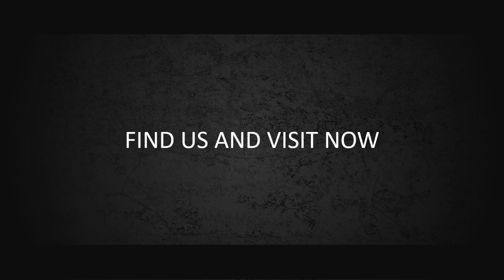Gaya yang Mengejutkan: 10 Produk Fashion yang Akan Membuatmu Terpesona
Jasa Edit Video Promosi / Gaya yang Mengejutkan: 10 Produk Fashion yang Akan Membuatmu Terpesona atau

Daftar Isi
00:00 - Jasa edit Video
00:10 - Contoh Iklan Undangan
00:18 - Contoh Video Promosi
00:25 - Contoh Konten Pemasaran
00:35 - Cara Promosi